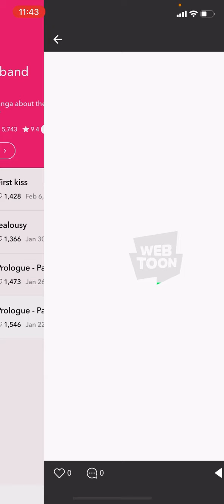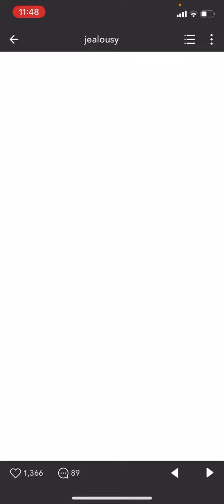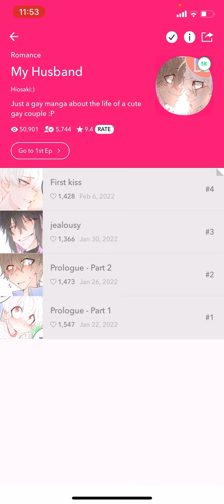Let's Read: My Husband (Part 1-4) BL Romance